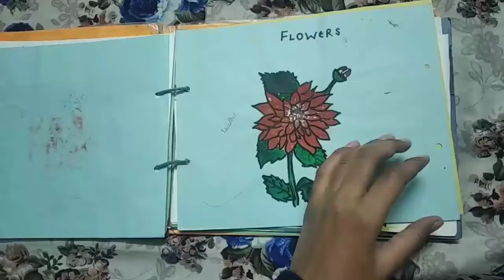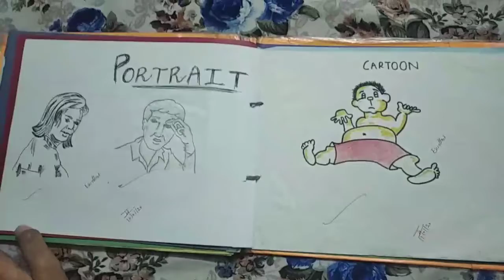🔥SUPW File🔥 Of 9,10 Class ||20 Paintings|| Must Watch 🙏Pls Subscribe For Support 🙏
It's very best videos of Gaming